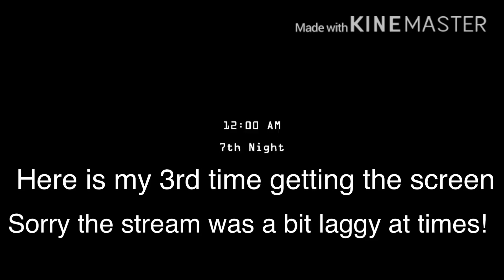FNAF 2 iOS REMASTERED - 3RD TOY BONNIE DEATH SCREEN ENCOUNTER CLIP!!!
In my recent Five Nights At Freddy’s 2 stream I was hunting for the toy Bonnie death screen for the 3rd time, and it was a success!